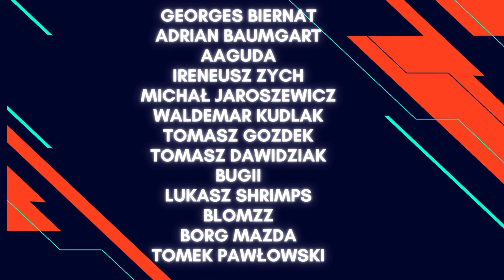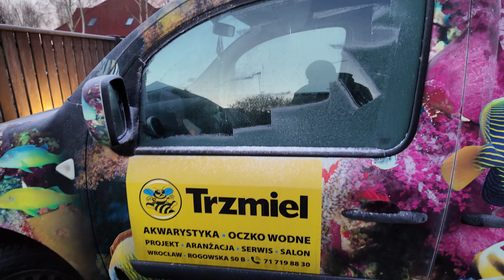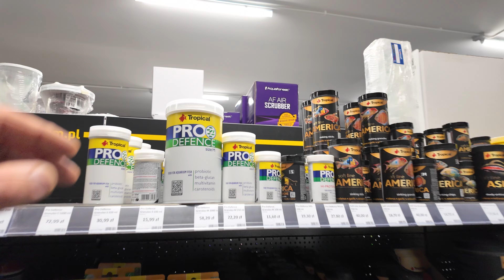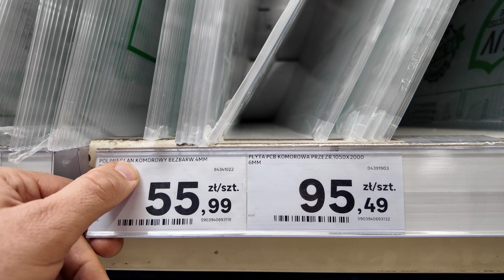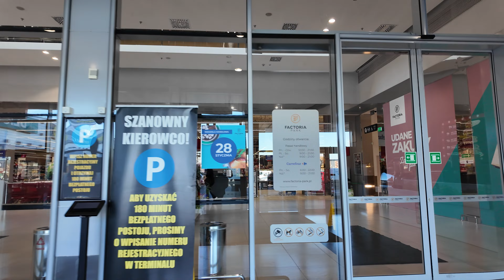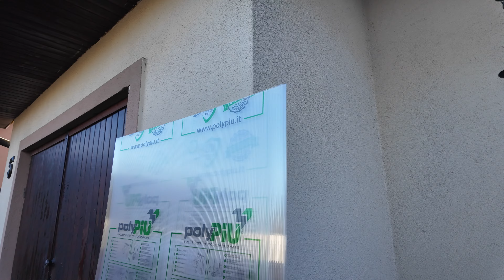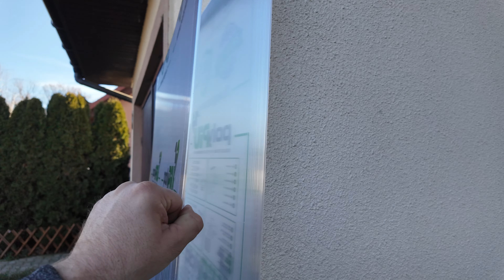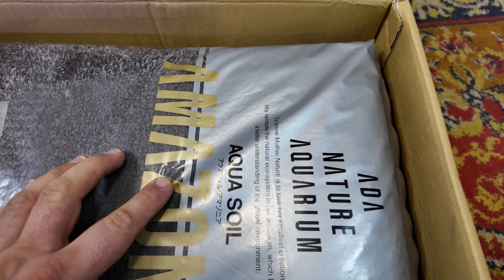SZOPEN VLOG: Powrót #1 :Przykrycie akwarium, praca w firmie TRZMIEL, terrarystyka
Dawno tego nie było. Ja nie miałem kiedy nagrywać, a wy bardzo takich VLOG-ów chcieliście.
Więc wracamy i mam nadzieję, że takie filmy Wam się podobają.